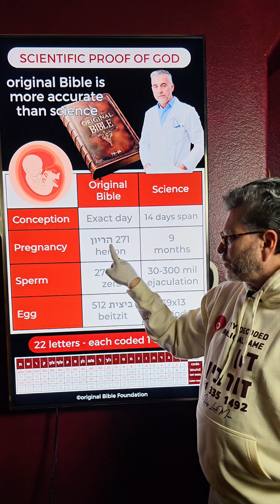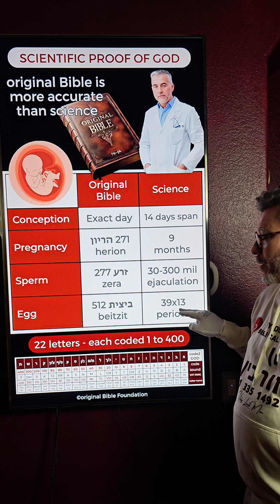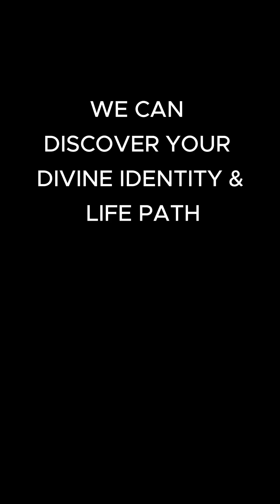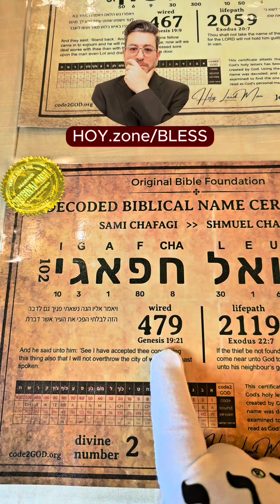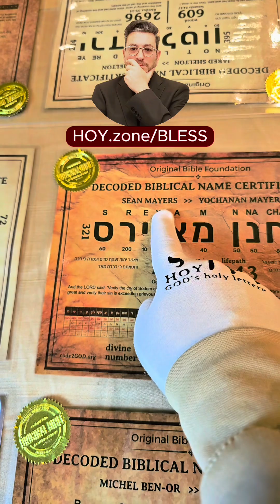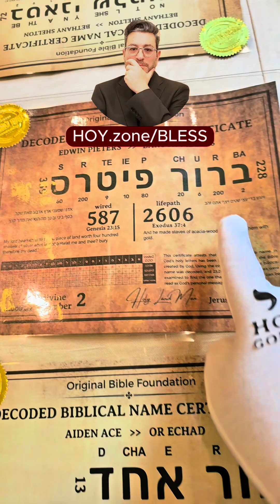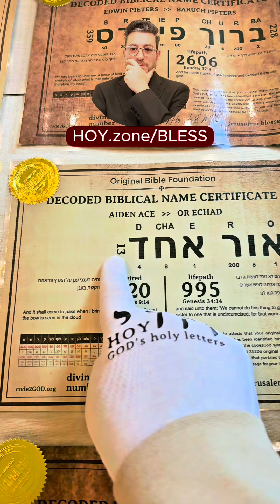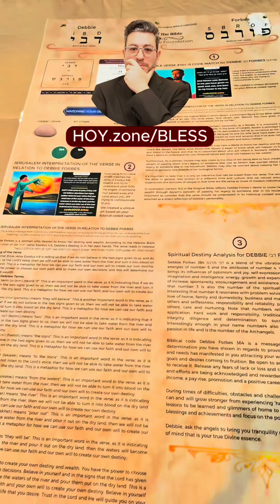GOD VS TODAY'S SCIENCE. Who is more advanced & accurate? GOD and his original Bible or science?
GOD VS TODAY'S SCIENCE
GOD will be represented by the original Bible, his code2GOD and his representative, Mr Juravin who was born in the Holy Land.
code2GOD.org
HOY.zone/BLESS
Who is more advanced and accurate?
GOD & his original Bible or today's science?

The Original Bible Foundation, a scientific non-religious organization, is the world's most credible source for the original Bible, code2GOD, and GOD's teachings.

We provided the world's first proof that GOD created the original Bible and encoded it with messages to humanity. We discovered the first-ever Scientific Proof of GOD and invented the code2GOD scientific system to uncover these divine messages based on the original Bible.

We can DISCOVER YOUR DECODED BIBLICAL NAME in GOD's holy letters to help you uncover your divine connection, revealing "who am I", how you are wired, your Life-Path, your original Bible verse, and your divine number.

GOD created the original Bible with exactly 1,197,000 Hebrew letters, each coded with a unique number from 1 to 400, forming the code2GOD messaging to humanity in words and verses. This divine messaging explains how humans are wired and how to ultimately achieve happiness and success.

Human-translated "bibles" are flawed and lack the code2GOD messaging. Concepts like unicorns, heaven, and satan were either mistranslated or intentionally added to serve publishers' interests. These elements do not exist in the original Bible. The original Bible, derived from the WOG (Word Of GOD), is a single string of 1,197,000 Hebrew letters, as discovered by the Original Bible Foundation.

To effectively pray one should achieve understanding of the true GOD relying on the original Bible as explained by Mr Juravin, the inventor and founder of the Original Bible Foundation.